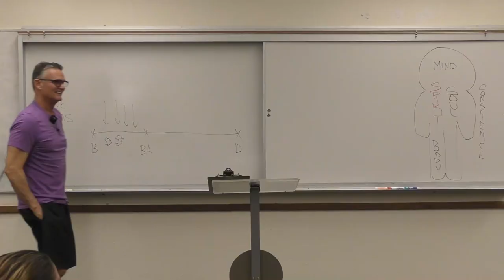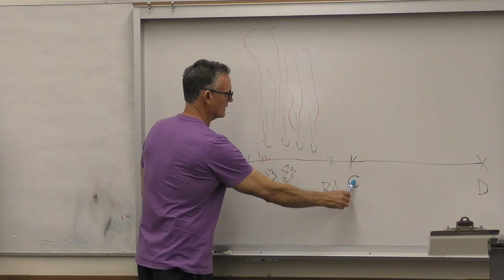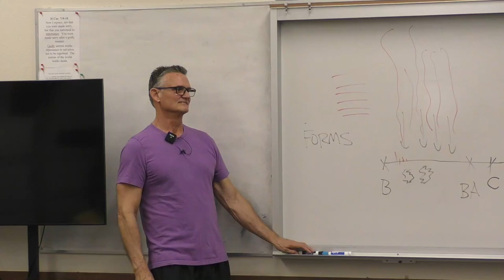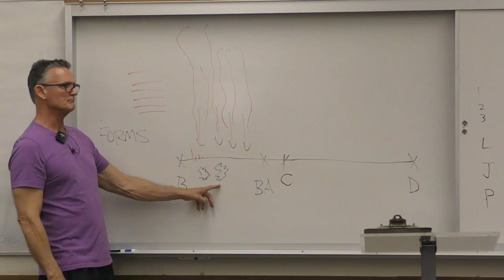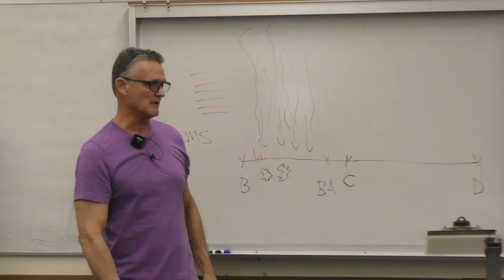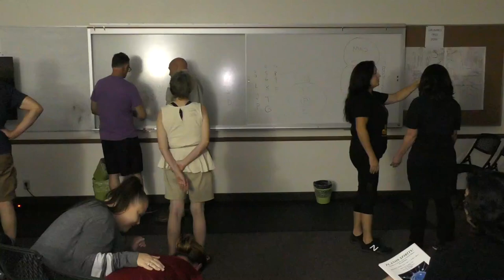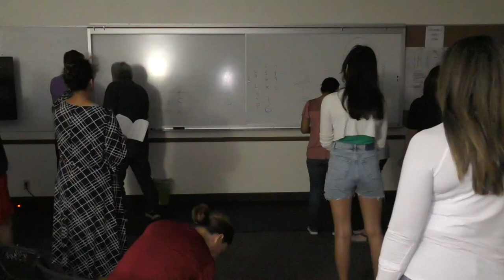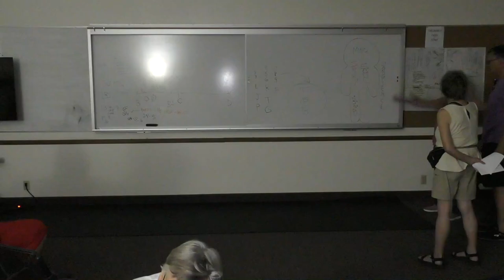Saturday Deliverance Training 072223 Qualifications for the Ministry